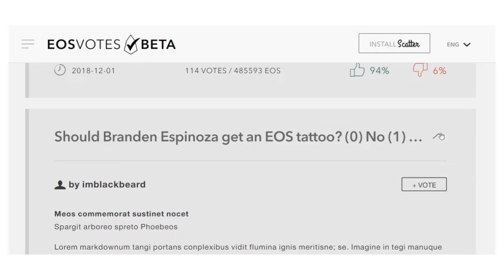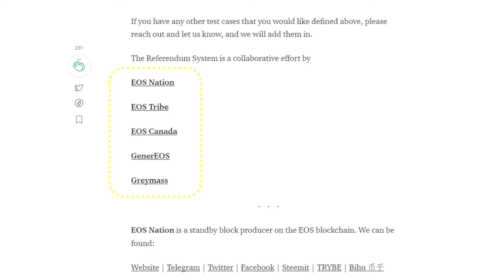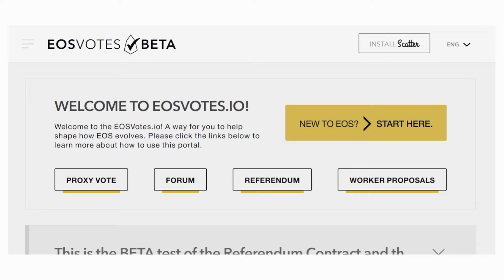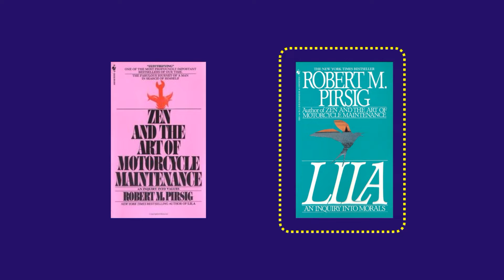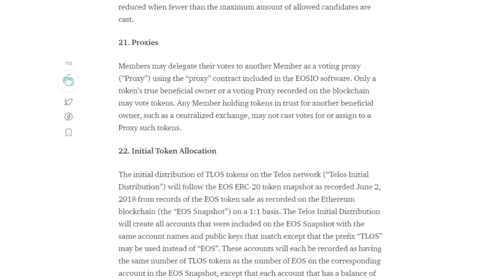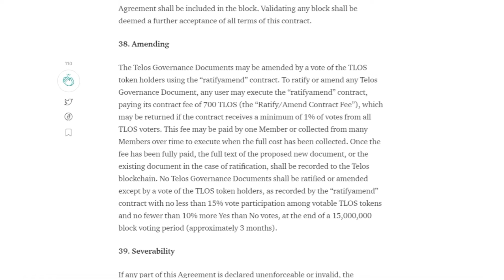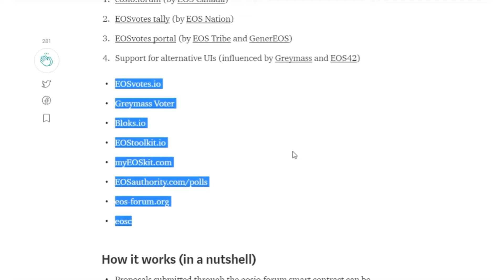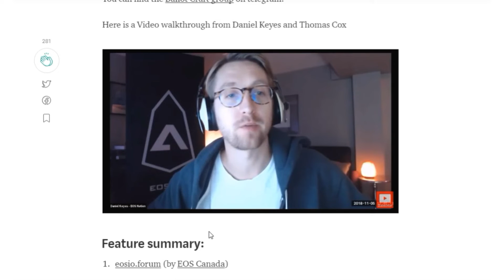Zen and the Art of EOS Maintenance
In this week's episode, we take a deep dive into the referendum voting system.  We explain how this type of connection to human beings is one of the key differentiating factors when striving for a truly decentralized blockchain.  We look at some of the options that lay ahead of us now that this voting system is in place, and some of the pitfalls that we need to watch out for.

CONNECT ON TWITTER: @EOSWeekly